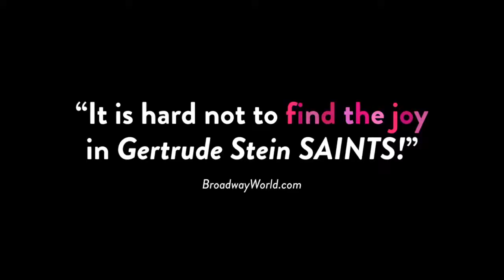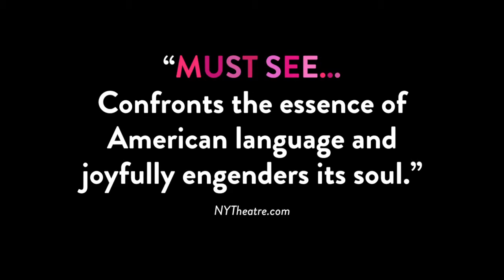Gertrude Stein SAINTS! Trailer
Theater Plastique presents an opera unlike anything else:
Gertrude Stein SAINTS!
Abrons Arts Center, NYC
June 12-28, 2014
Based on text by Gertrude Stein
Music written by the ensemble
Directed by Michelle Sutherland
Gertrude Stein set out to write the sound of American language. In this spirit, Theater Plastique re-scores Stein's text using distinctly American music genres. Featuring rap, country, rock 'n' roll, hollerin', gospel, Shaker, bounce, jazz, and bluegrass, Gertrude Stein SAINTS! is an award-winning celebration of what it is to be American.
WINNER, FringeNYC 2013
Overall Excellence: Musical
Overall Excellence: Directing (Michelle Sutherland)